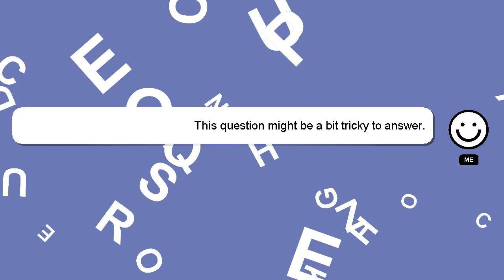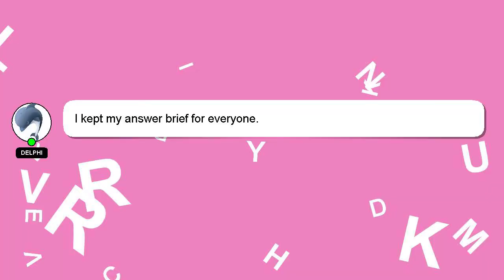How to cut curtain bangs like dakota johnson?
Let me give you a quick introduction about myself, Salutations, my name is Delphi. I am at your disposal to help you with any questions you have. - How to cut curtain bangs like dakota johnson?

A 'heart' from me will be given to show my gratitude for your contribution.

*1 What we are experimenting :*